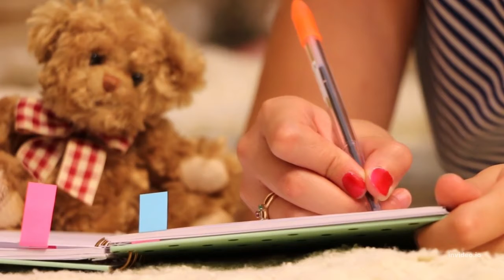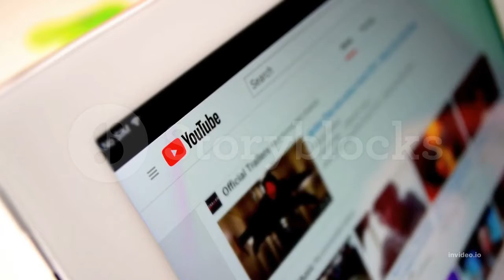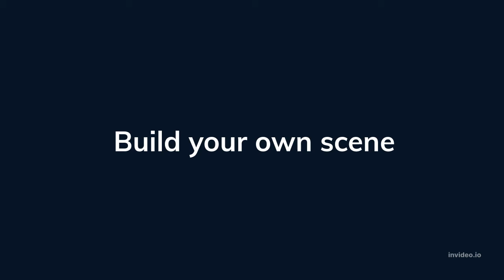3 Part-time Jobs for Students in Telugu 2022 || Work From Home Jobs for students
3 part-time jobs for students in telugu 2022
ee video lo chepina 3 skills ni meru nerchukoni nelaku 30000 velu varakau sampandhincha vachu.